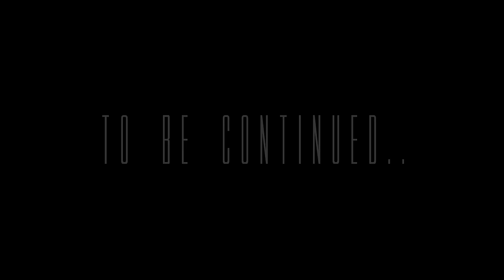DJ Kayslay - Growing Up In These Streets ft. Raekwon, AZ & Ghostface Killah [Official Video]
DJ Kayslay - Growing Up In These Streets ft. Raekwon, AZ & Ghostface Killah